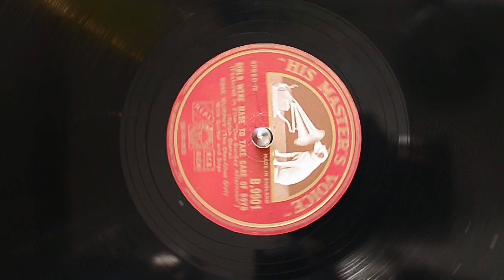Shellac Swing: Girls Were Meant To Take Care Of Boys HMV B9901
Starting a new project to digitize 78rpm Shellacs!
His Masters Voice B.9901: Girls Were Meant To Take Care Of Boys sung by Rose Murphy.

Lots more shellacs upcoming! Projects like this are possible thanks to my Patreons.

Rose Murphy was an American jazz and blues singer and pianist, born 28 April 1913 in Xenia, Ohio, USA, died 16 November 1989 in New York City, USA.